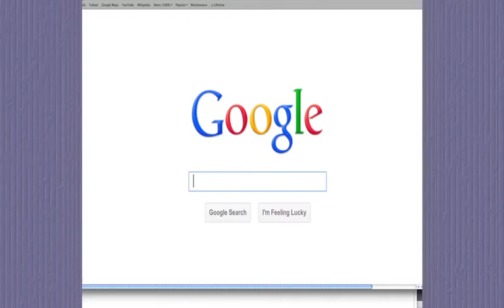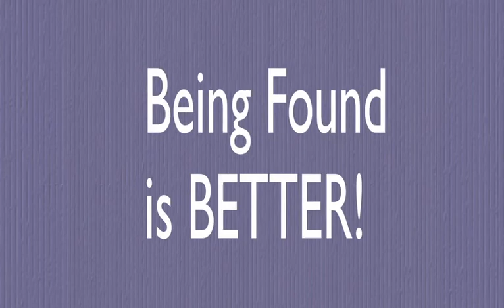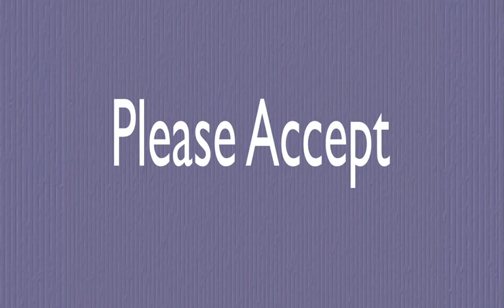SEO Online Marketing for Roofing Contractors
Search Engine Optimization and Online Marketing for Roofers and Roofing contractors...if you want your business to continue to grow and get new customers, creating an online presence is no longer an option...it's a necessity. I work with businesses to design and implement marketing strategies that fit your needs and budget.